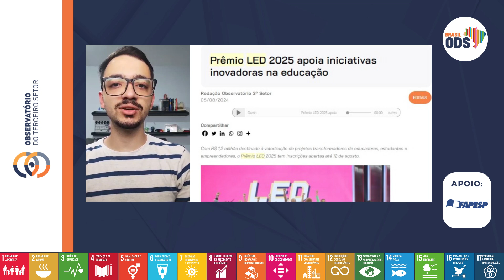Brasil ODS | Saneamento básico precário da Amazônia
O saneamento básico precário facilita a dispersão de plástico e microplástico na Amazônia, segundo avaliação de pesquisadores em evento no campus Guamá da Universidade Federal do Pará (UFPA), em Belém, realizado no dia 13 de julho. Estima-se que sejam lançadas cerca de 182 mil toneladas de plástico na Amazônia Brasileira.
Para falar sobre o saneamento básico Amazônia, recebemos no Brasil ODS desta quinta-feira (08/08), os entrevistados:
José Eduardo Martinelli - professor adjunto no Instituto de Geociências da Universidade Federal do Pará (UFPA);
Décio Semensatto - docente do Departamento de Ciências Ambientais do Campus Diadema da Universidade Federal do Estado de São Paulo (Unifesp) e pesquisador do Labinsciences.

O Brasil ODS – Observatório no Brasil Atual é um programa do Observatório do Terceiro Setor transmitido todas às quintas-feiras, às 16h, pela Rádio Brasil Atual.
A rádio pode ser sintonizada na frequência FM na Grande São Paulo (98,9), no litoral paulista (93,3) e no noroeste paulista (102,7). Também é possível ouvi-la de qualquer lugar, por meio do
O programa conta com o apoio da Fapesp – Fundação de Amparo à Pesquisa do Estado de São Paulo.
A apresentação foi do jornalista Joel Scala.
Foto: CANVA